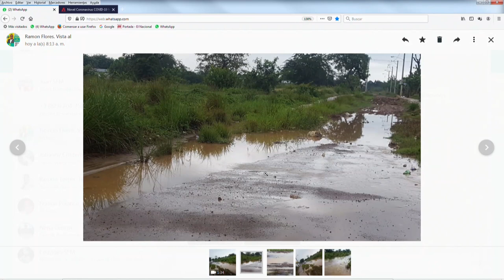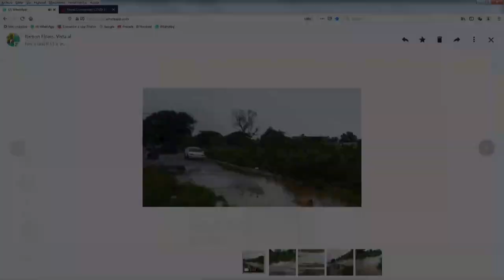Denuncia precarias condiciones de calle que conecta a Estancia Infantil en Vista Al Valle SFM